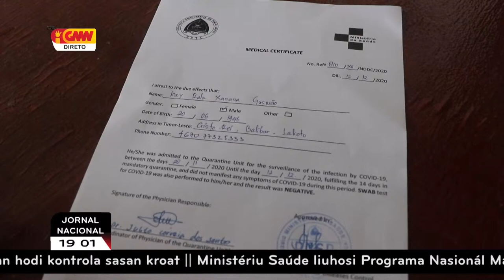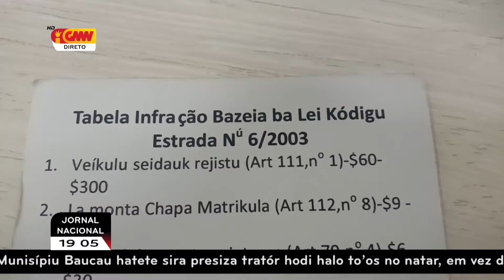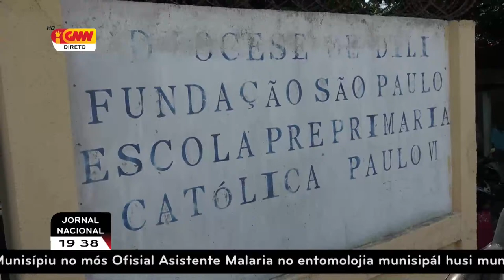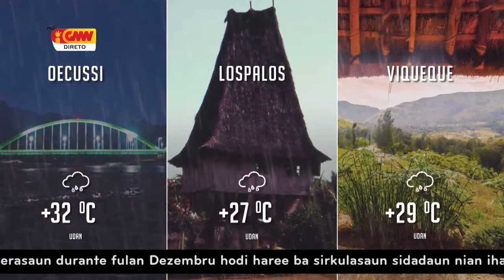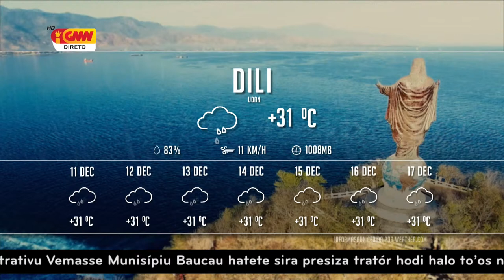Dia 13/12/2020 || GMNTV LIVE STREAM || JORNAL NASIONAL KALAN